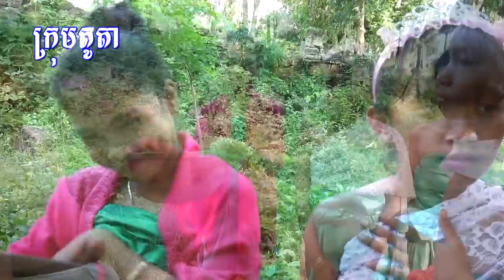រឿង ស្រីកញ្ជើធ្លុះ 2020 ល្អមើលណាស់, New education video from PISEY TEAM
ដែលជាក្រុមកំប្លែង និងសម្តែងមានបទពិសោធន៍ខ្ពស់ឡើយ។

សូមអរគុណ!